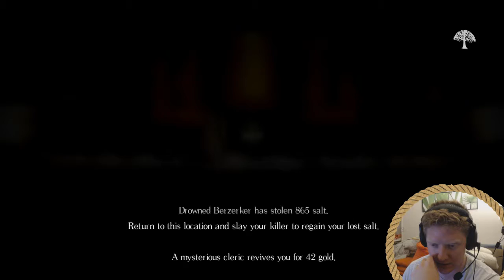Salt and Sanctuary| Part 2| F#CKED IF I KNOW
CD Gaming under ChrusteeStudios
Presents...

eRRR... i dunno... this is the last episode of this series? lol